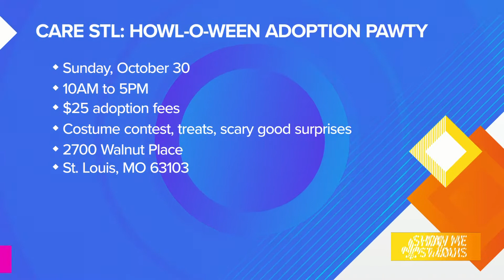CARE STL Howl-O-Ween Adoption PAW-ty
The PAW-ty is on Oct. 30th from 10am to 5pm. Adoption fees are only $25 that day, and the event is full of costume contest, treats and scary good surprises.